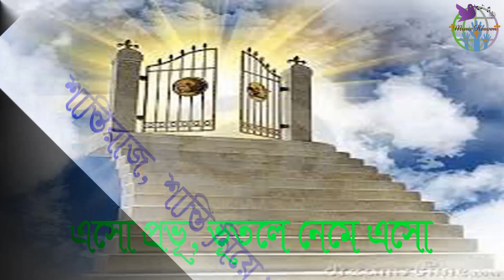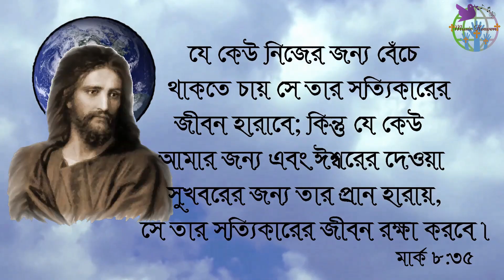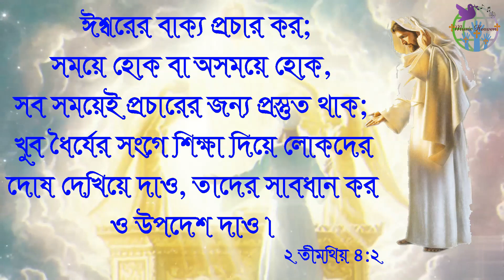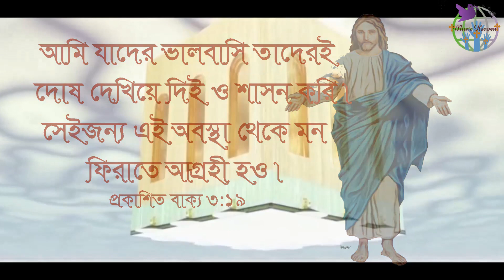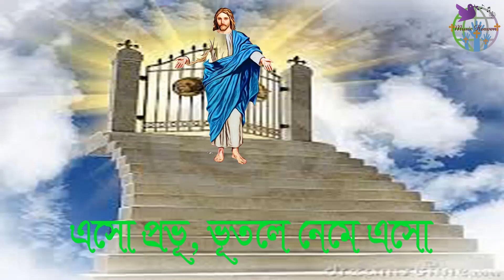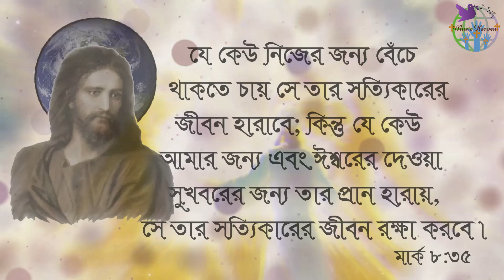এসো প্রভূ ভূতলে।Esho Probhu Vutola।Bangla Christmas Song।Bengali Christmas Song।Borodiner Gaan।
গানঃ এসো প্রভূ ভূতলে নেমে এসো ।
Song: Esho Probhu Vutola Namay Esho।
কথাঃ ফাদার ফ্রান্সিস গমেজ সীমা।
Lyrics: Father Francic Gomej Shima।
সুরঃ ফাদার ফ্রান্সিস গমেজ সীমা।
Tune: Father Francic Gomej Shima।
সঙ্গীত পরিচালনাঃ দেবাসীষ ঘোষ (কুকাই)
Music Compose by: Debashis Ghose (Kukae)
পরিবেশনাঃ বাণীদীপ্তি, ঢাকা।
Produce by: Bani Deepti, Dhaka।